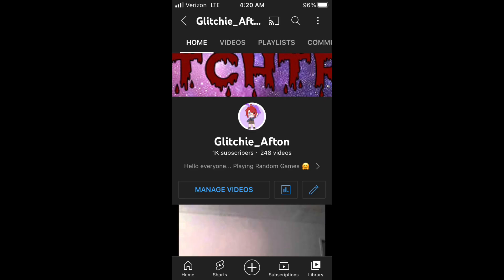Omg thank you for 1k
i love you guys. all hugs